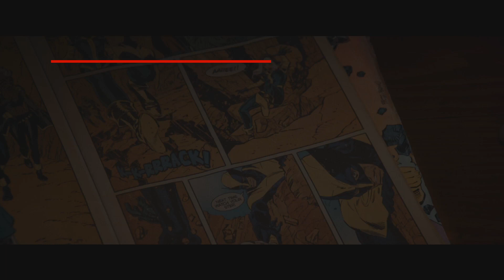Logan Easter Eggs You Might Have Missed!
From a surprise classic mutant to a missing iconic villain, these are the things you need to know about the final Wolverine movie.

Follow IGN for more!